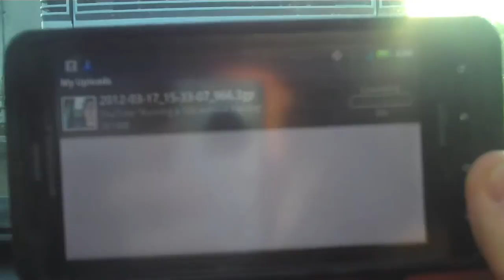THE STORY OF HOW WE MET!!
We're on the road again, this time to to Texas. We stopped in Nashville to have lunch with a friend who is responsible for me and Dana meeting each other. It was actually back when Dana was in junior high and I was in high school! We tell you guys that story of how we initially met, started talking, lost contact, re-connected again later, dated, broke up, got engaged, and married. :)